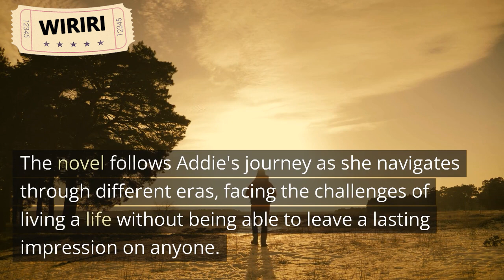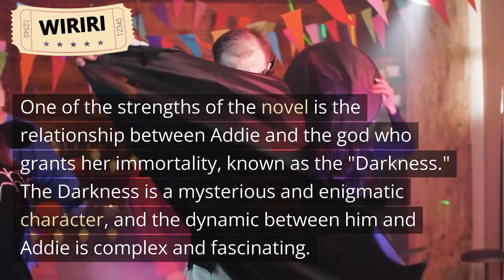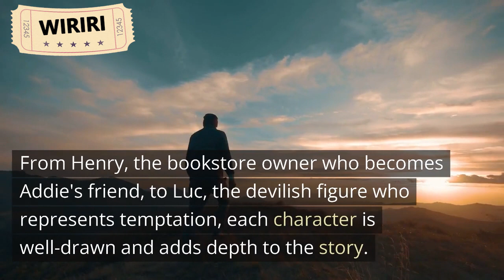The Timeless Tale: A Review of The Invisible Life of Addie LaRue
In this book review, we delve into V.E. Schwab's latest novel, "The Invisible Life of Addie LaRue". This story follows the life of Addie, a young woman who makes a deal with a god to live forever but with the curse of being forgotten by everyone she meets. We explore the themes of immortality and identity as Addie navigates different eras, and we discuss the well-drawn characters that populate this beautifully written novel. Join us as we explore the magic of memory and the art of being forgotten in "The Invisible Life of Addie LaRue" by V.E. Schwab.